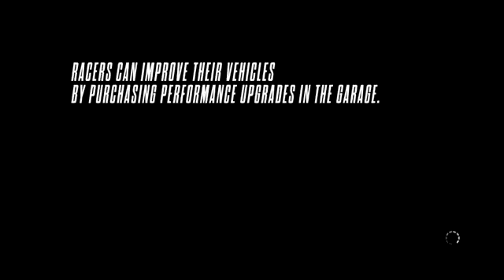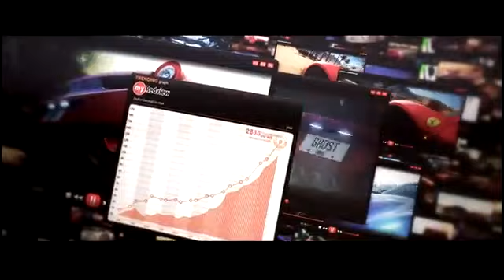Need For Speed Rivals Gameplay Walkthrough Part 5 - Let's Play (Xbox 360 Ps3 Pc)413